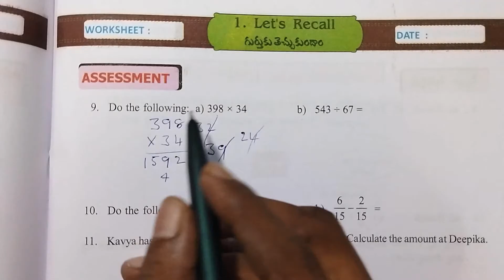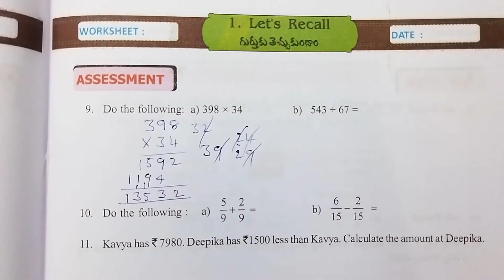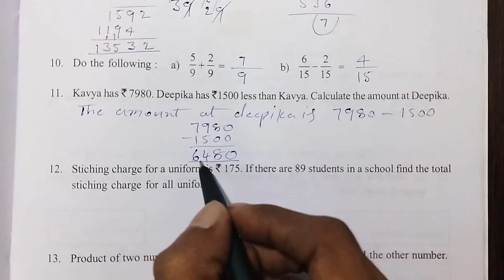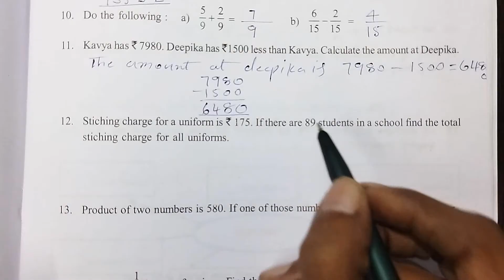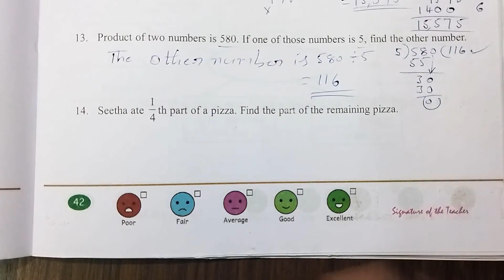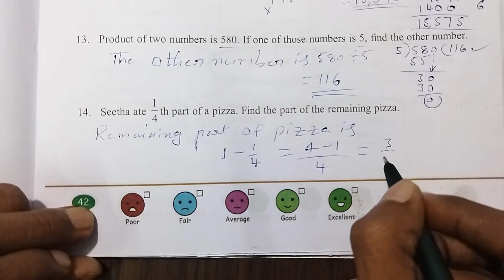AP 5th Class maths workbook,Let's recall, Assessment sheet, page no:42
5th class maths workbook.
5th class assessment sheet.
5th class maths workbook sem 1

Class : 5th

Sub : Maths

Sem : 1

Unit - 1: Let's recall

Topic : Assessment sheet